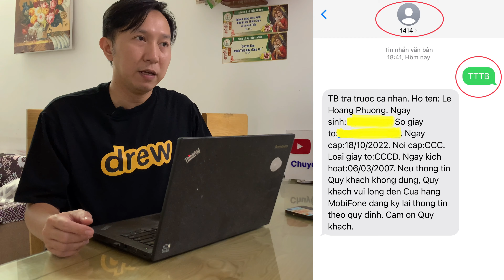Nên cập nhật thông tin cá nhân cho SIM số ĐTDĐ ngay, trước khi quá muộn ! Chuyện của Bầu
Cách kiểm tra thông tin sim bằng tin nhắn :
- Soạn nội dung : TTTB gửi 1414 ( Tất cả các nhà mạng )
Các app của nhà mạng kiểm tra thông tin cơ bản :
- My Viettel
- My Vinaphone
- My Mobifone

- Rất vui khi các bạn ghé tham quan kênh Youtube Chuyện của Bầu !!!
- Kênh chia sẽ những kiến thức cơ bản sống rất ư là vui vẻ và bình dân, những nỗi niềm riêng vài dòng nhắn gửi đến các bạn.
- Lắng nghe và thay đổi để cho cuộc sống tốt đẹp hơn, dễ dàng hơn, vui vẻ hơn ,,,

★ Để góp phần phát triển nội dung cho kênh " Chuyện của Bầu "  hãy DONATE nếu có thể.

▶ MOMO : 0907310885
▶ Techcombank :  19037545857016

🖖🏻 Bản quyền thuộc về Chuyện của Bầu
🖖🏻 Copyright by Chuyện của Bầu